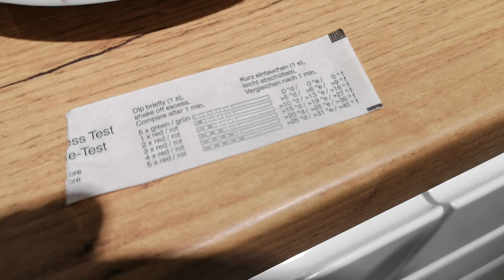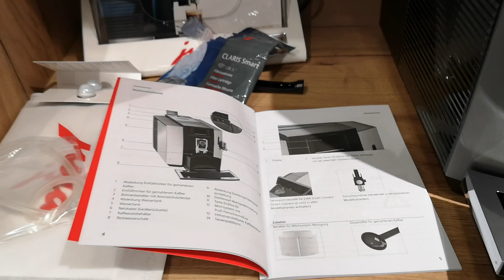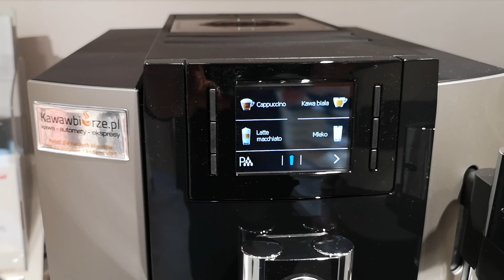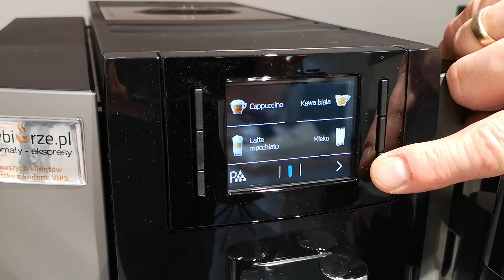Jura E8 Dark Inox 2019 | uruchomienie | kawawbiurze.pl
NOWY MODEL! Ekspres JURA E8 (EB) 2021 - Sprawdź!

Nasz sklep! Ekspresy, kawa, herbata, akcesoria

PIERWSZE URUCHOMIENIE JURA E8 DARK INOX 2019
Najpopularniejszy i najlepiej sprzedający się model ekspresu szwajcarskiego producenta Jura 2019. Model był dostępny również w kolorach Piano White i Platin.

Aktualnie możliwość zakupu w kolorach: Dark Inox, Moonlight Silver, Piano White.